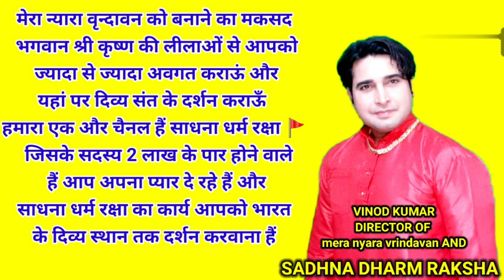तीर्थ यात्रा पर जा रही बस में एक आत्मा ने कर लिया प्रवेश..जंगल में नई बस हो गई खराब...?vrindavan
में किसी को नहीं जाने दूँगी...उसकी आवाज़ अलग थी लड्डू गोपाल को देखकर डर रहीं थीं वो लड़की

एक बस तीर्थ यात्रा को जा रही थी और उसी दौरान बस में कुछ ऐसा हुआ जो कि सबको चौंका देने वाला था वह बस अपने कर्तव्य स्थान पर नहीं पहुंच पा रही थी बार-बार वह बस खराब हो रही थी फिर लड्डू गोपाल की कृपा से बस में हुआ एक चमत्कार. ?